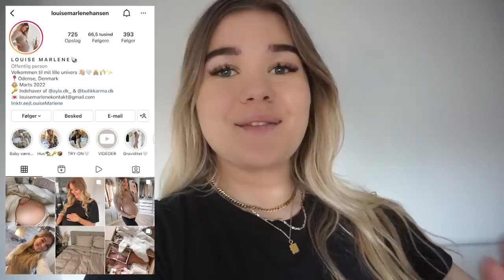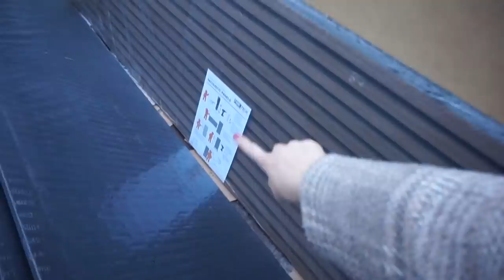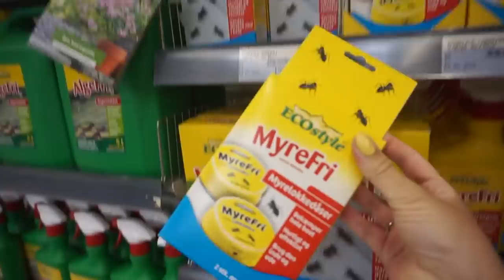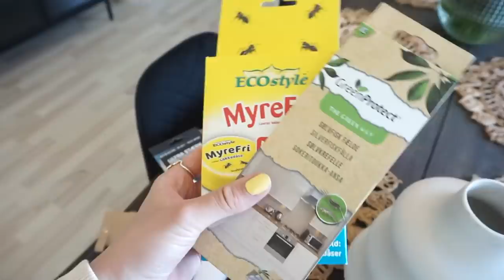VLOG FRA HUSET #4 - KOMMER MEGET MERE PÅ PLADS